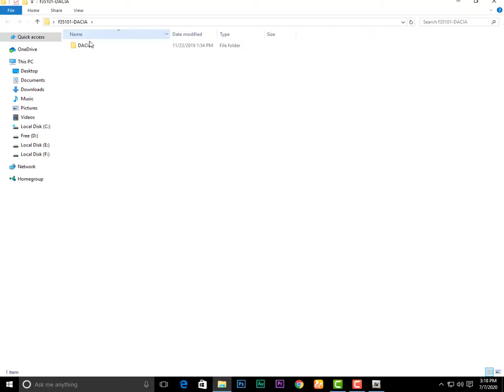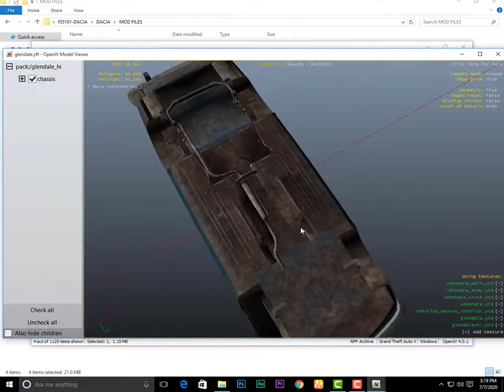How To Install Pubg Dacis Car In Gta 5 Real Life Mod 2020 By ALL TUTORIAL In Urdu/Hindi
╔ ஜ۩☢۩ஜ ╗
║   ▓▓▓▓▒▒▒▒░░░░| Asslam u alaikum |░░░░▒▒▒▒▓▓▓▓     ║
╚ ஜ۩☢۩ஜ ╝